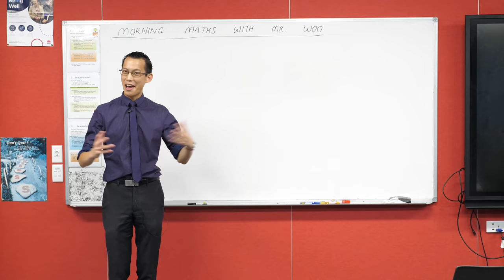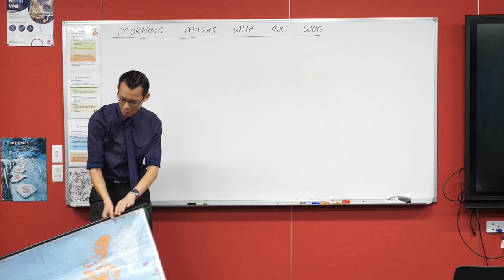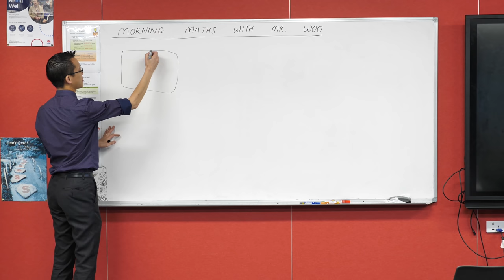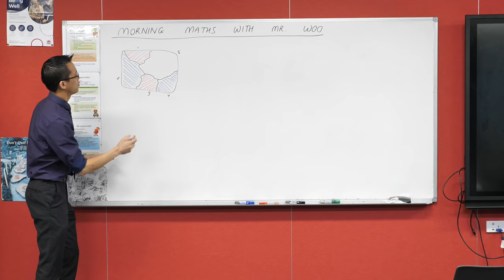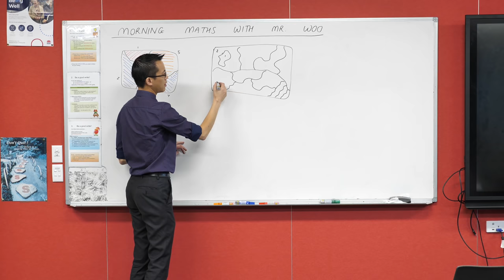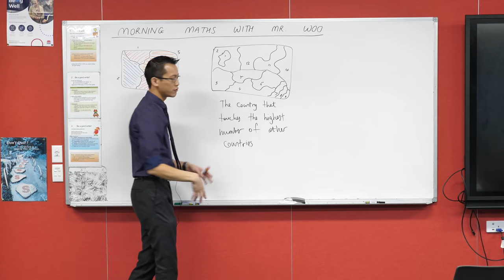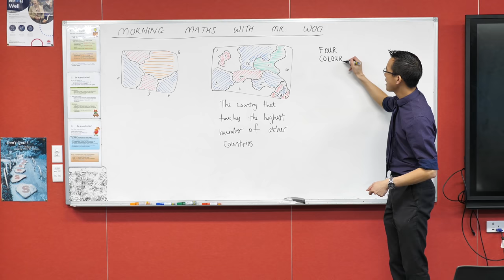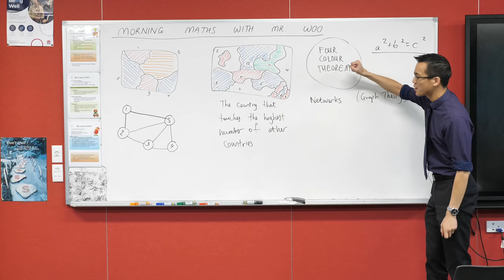NSW Education Live: Morning Maths with Mr. Woo